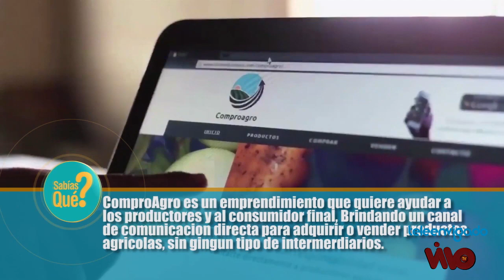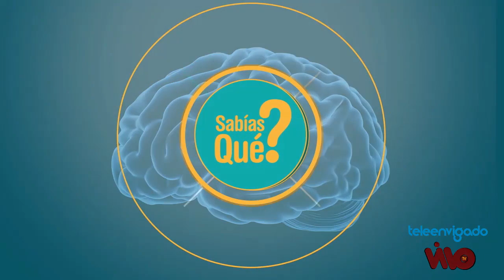17 EN SU PARCHE 14 JUNIO